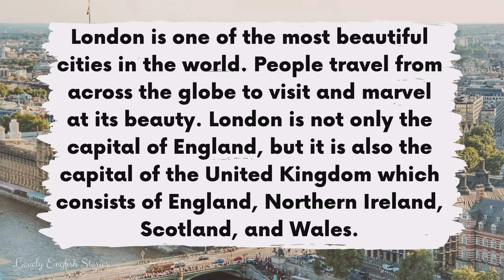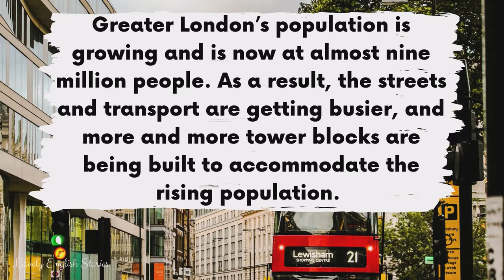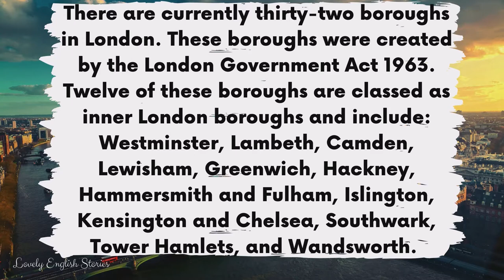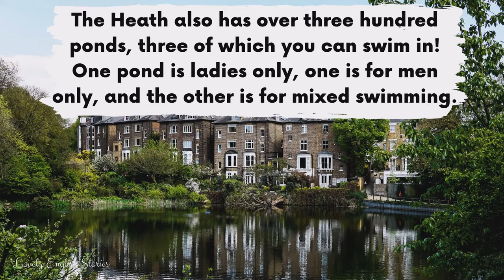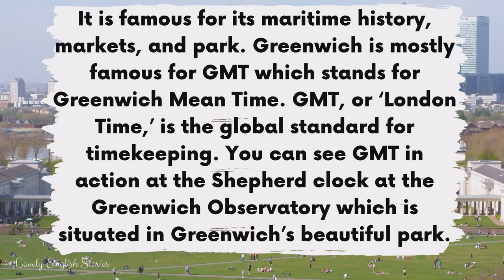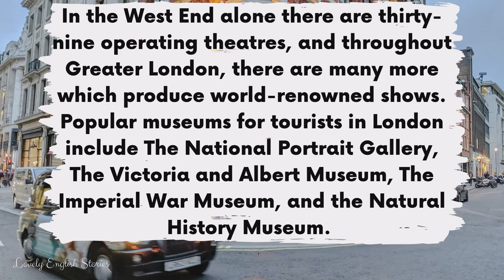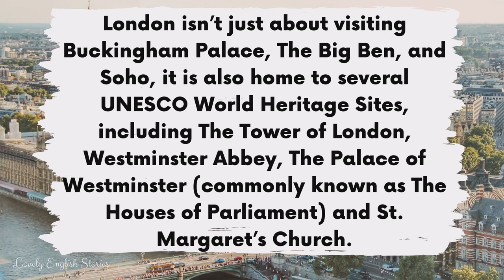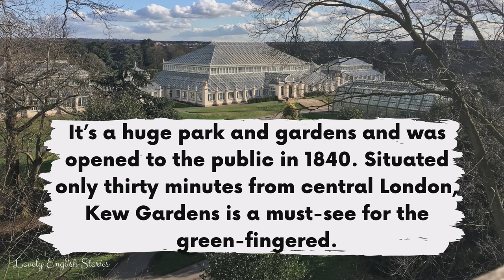INTERMEDIATE ENGLISH STORY | About London | B1 - B2 Slow Reading English Story for Learning English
We hope you enjoy this story - as voted for by our Patron's as a favourite topic earlier this year.

⭐ Learn English through story! ⭐ Enjoy this B1 - B2 British English story with subtitles for learning English. This is a level 4 - level 5 intermediate English story. In this short story, you'll learn facts about London.

The story is perfect for learning new British English vocabulary. Practice your English reading and listening skills with this story! Do you know all these facts about London?

You can improve your British English pronunciation skills with this upper-intermediate level 4 - level 5 (B!-B2) short English audiobook with subtitles.

If you enjoyed this short English story for listening and learning, you might enjoy these upper-intermediate stories:

Read along with this B2 upper-intermediate English story for English learners who are level 5 and level 6 and improve your English listening and reading practice.

In this British English story for learning English, you will learn intermediate English vocabulary. 🤔 Do you know all of the British English terms and phrases that are used in this B1 - B2 / level 4 / level 5 English story?

 ❗❗REMEMBER❗❗: You can slow down or speed up the short English audio story in the video settings. Look out for a symbol on the video that looks like this ⚙️ or, if you're using your mobile, it will be 3 vertical dots. Click it and change the “playback speed”.

🎵 Background music: None! We listened to your feedback and have taken out background music from our original English stories for learning English.
📸 All taken from Canva plus photographs from the following Unsplash photographers: Kamran Chaudhry, Brett Jordan on Unsplash,  Amadeusz Misiak,  vulpe gri,  Ivan Lenin, Tomek Baginski, Charlie Seaman

This video is about: learning english through story, level 4 english story, english 4 english story, british english accent story, british english audiobook, english story for listening, level 5 english, british accent story, british english listening practice, british english reading practice, about london story, story about london